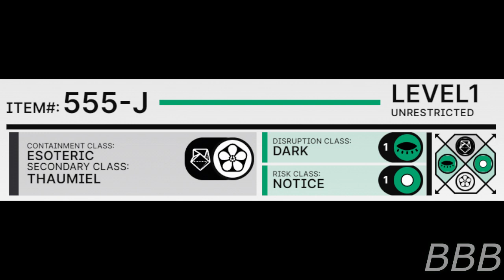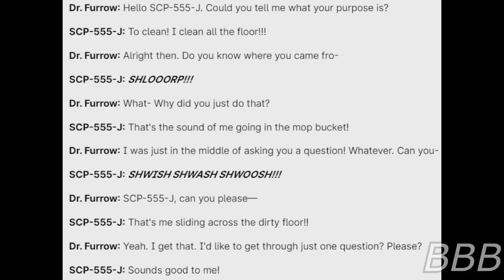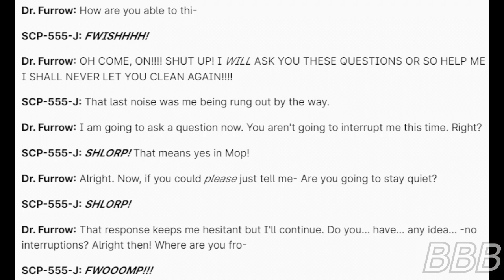SCP 555 J Squid Mop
SCP-555-J is a reality-bending squid who thinks they're a mop but does clean the floors very well.